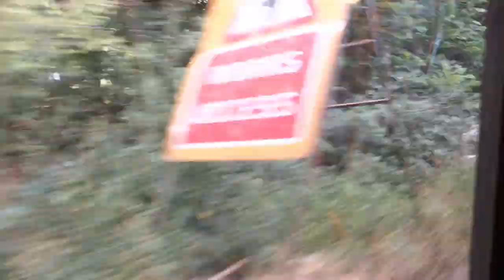The Dennis Trident ALX400 | Is This My Favourite Bus? | Part 2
This is part 2 to the awesome Dennis Trident ALX400 bus. This bus is so good that it just deserves another video, doesn't it? This time I managed to record it at speed, where you can hear the thrash, and just to spoil you, it sounds amazing!

Details about the Bus:
Time - 17:40 - 17:45 & 18:40 - 18:50
Date - 04/07/24
Route - 7
Bus number - 18422 & 18312
Number plate - AE06 GZU & KX05 TWK
Type of Bus - Dennis Trident Alexander ALX400
Livery - Stagecoach Specialist & Stagecoach Beachball
Operator - Stagecoach West
Journey  - Swindon - Greenbridge - Lower Stratton - South Marston - Highworth

Videos coming up:
17th July - The Dennis Trident ALX400 | Is This My Favourite Bus? | Part 3